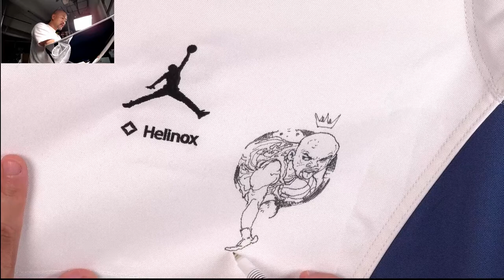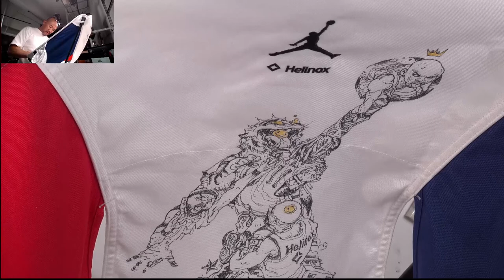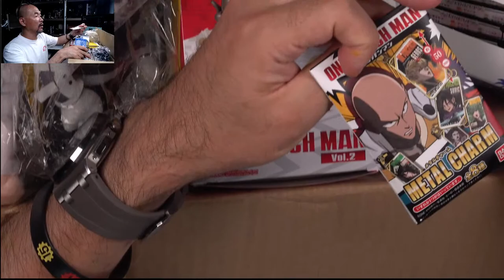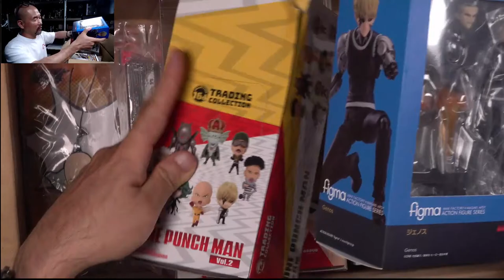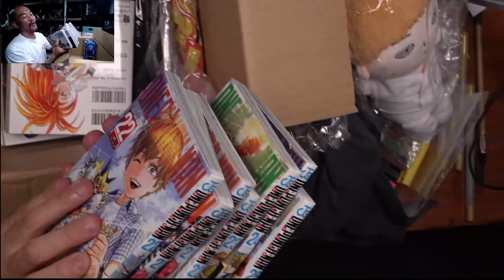August 22nd, 2022. Live Drawing in Studio.